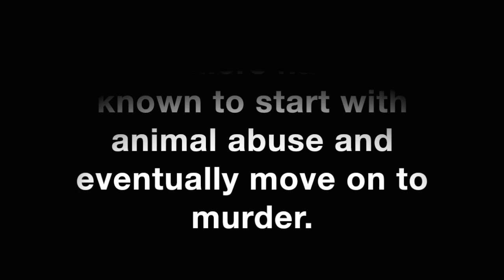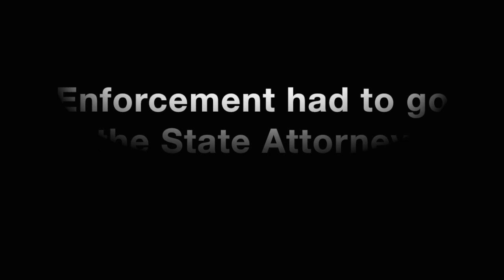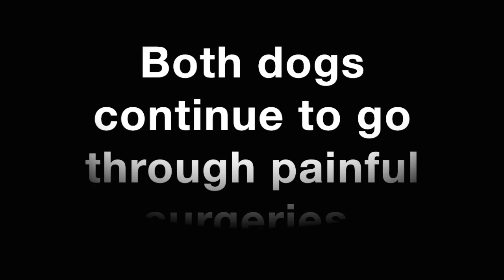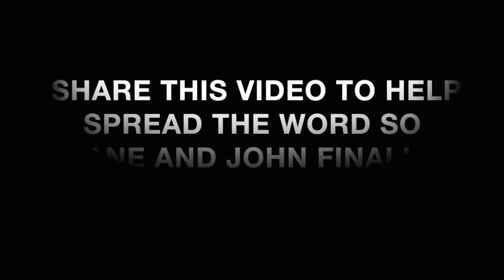Dog Shot Twice in Care of his owner, Former Opa-Locha Police Chief Charged in Crimes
To what extent will a police department go to protect their own?
John and Jane are two dogs that were seized from their owners home. Many people had observed the deplorable condition of these dogs and reported them to Miami Dade Animal Services.
A rescue person who visits the shelter regularly posted on Facebook a video of these dogs. Dezzys Second Chance Rescue was the only local rescue to take these dogs into their ranch and help nurse them back to health. X-rays showed that John had two bullets still in his body. Both dogs still face more surgeries in the future.
 The police department for the city in which the dogs lived refused to grant an arrest warrant on the owner. Why did they refuse? Are they trying to protect someone? Maybe one of their own?
The State Attorney overrode this decision and granted a warrant. Many details of these dogs and their previous owner remain confidential due to a pending criminal trial. These dogs need justice. This dangerous person needs to be held up to the law and punished.
Dezzys Second Chance Rescue is responsible for the care and the total cost of medical bills for these dogs. Please consider donating by going to their website.
1/30/17 Update.
Finally, Lady ( Jane) and Mugsy ( John) have been released to Dezzys Second Chance Animal Rescue.
My heart hurts to tell you ALL the very UNFORTUNATE part of this case, Ronald Wilson former Chief of police ( Opalocka) was offered a plea deal by the State Attorneys Office they are presently working on the deal and Mr Wilson will NEVER serve jail time.
This man tortured these 2 dogs. He shot them, broke their bones, starved them AND went on a cruise and left them in his back yard ( where they lived) unattended NOR cared for by any human.
It cost our rescue over $14,000 to get Lady back to health and Mugsy back best as one can hope.Mugsy still has bones that healed incorrectly and still has 2 bullets lodged in him.
So much for our justice system.
Lost Pet Found Pet is a free service including videos produced for the Rescues and website pages.  Please consider donating to us to help cover costs of this free service.